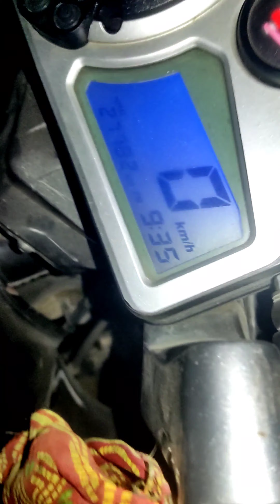Daily life style Mini vlog #12